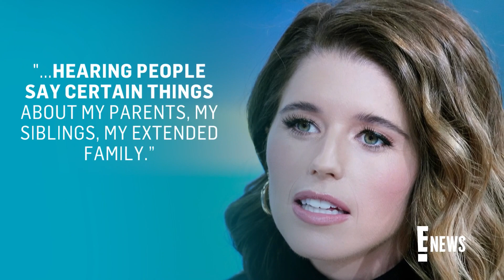Katherine Schwarzenegger REACTS to Critics of Her Husband Chris Pratt | E! News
In a new interview with The New York Times, Katherine Schwarzenegger responds to online backlash that her husband Chris Pratt has faced. Listen.